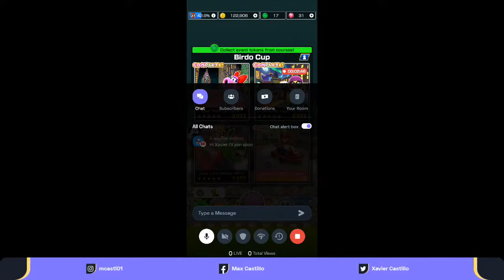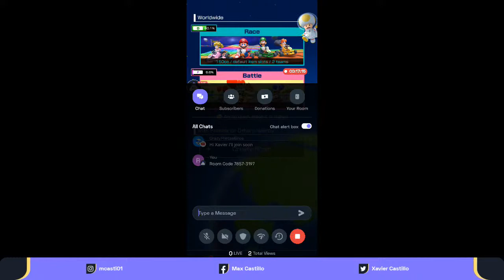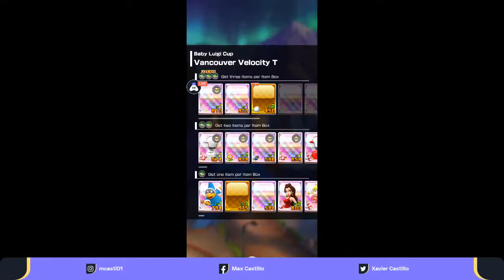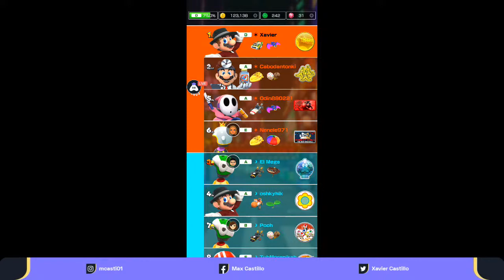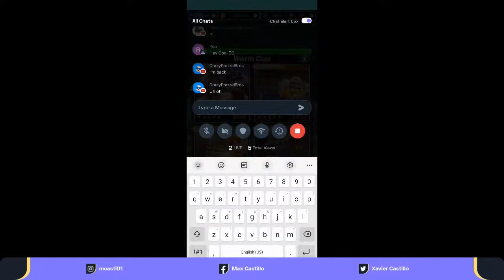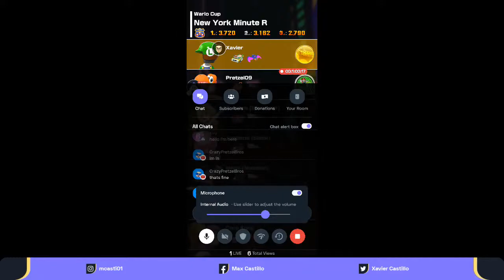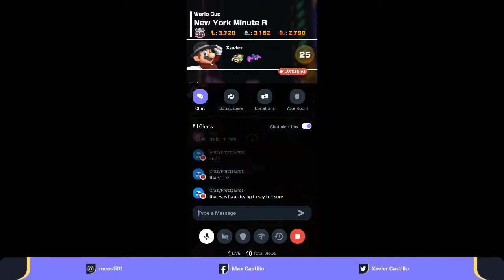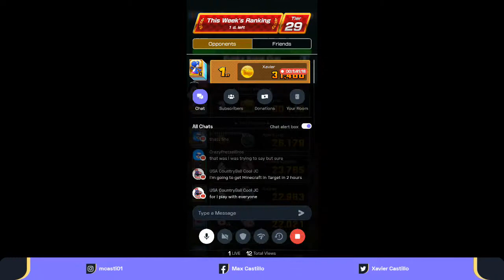Playing Mario Kart Tour In Races And Battles With Viewers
Hey folks! Watch me play Mario Kart Tour!

Today I am streaming mariokarttour. Other popular games:
PUBG Mobile
Garena Free Fire
Among Us
Call of Duty Mobile
Fall Guys
Fortnite
Roblox
Minecraft